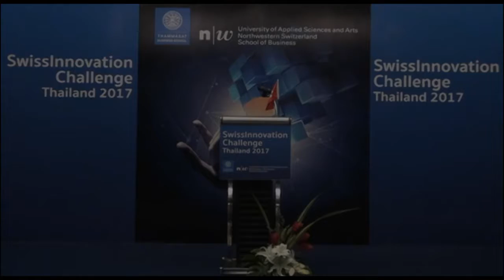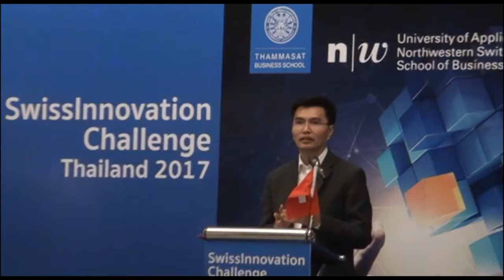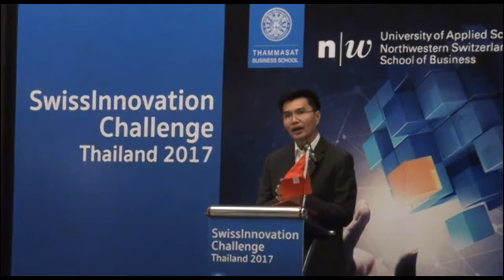1. SICT2017 Dr. Pipop Udorn (TBS Dean)